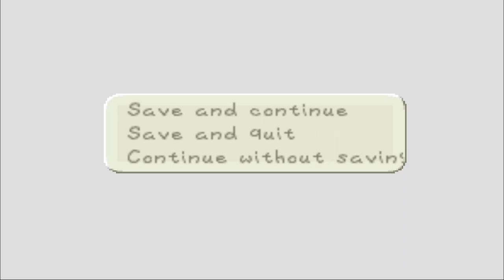⭐XI Dragoon's Commentary | Paper Mario | PC Walkthrough - PART 7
Up in Star Haven, there exists a Star Wand that allows the stars to grant wishes to those who are pure of heart. The Star Wand is looked over by the Seven Star Spirits, who protect it in its sanctuary. However, Bowser attacks Star Haven steals the Star Wand and locks up the Star Spirits so that they cannot challenge his power. With his new powers, Bowser defeats Mario and lifts Princess Peach's castle into the air, taking her and all her guests as prisoners. Now, the only way to challenge Bowser's unbridled power is to rescue all seven Star Spirits, which have been imprisoned all over the land.

Paper Mario is the follow-up to Super Mario RPG: Legend Of The Seven Stars. Basically, this is an RPG set in the Mario universe. Mario has the ability to gain experience and grow levels by defeating enemies and bosses. Mario also has the ability to recruit teammates to help him out in turn-based battles. As well, Mario can collect badges that will help his combat abilities, star pieces that he can trade for badges, and more items that he can use throughout the game. The Star Spirits will also aid him in his quest.

All the characters in the game are 2D within a fully 3D world. This gives the feeling that each character is made out of "paper".